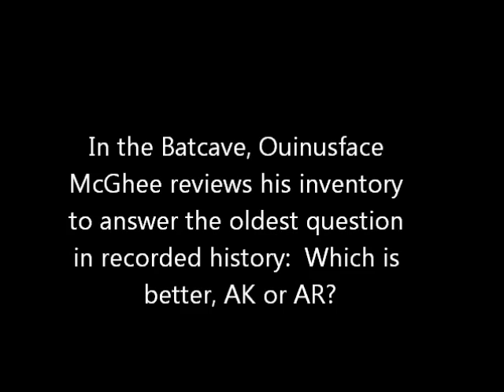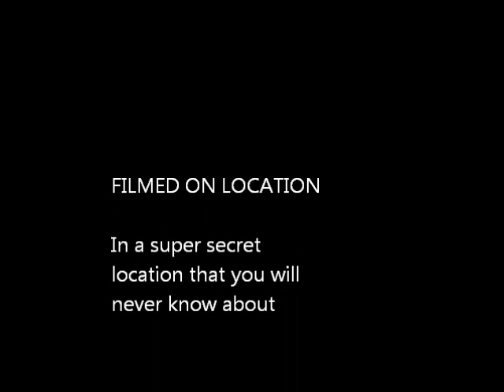AKMS versus AR 15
Which is better AK or AR?